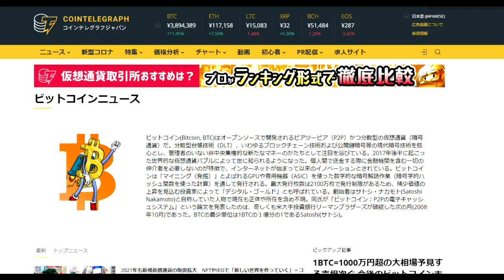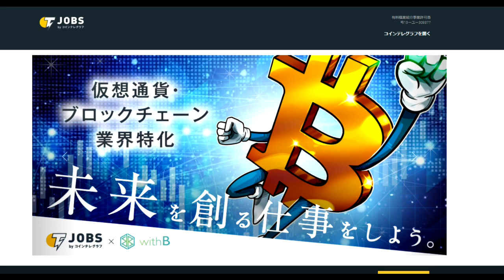【仮想通貨】BTC380万へ（ビットコイン）ADA・XRPリップル